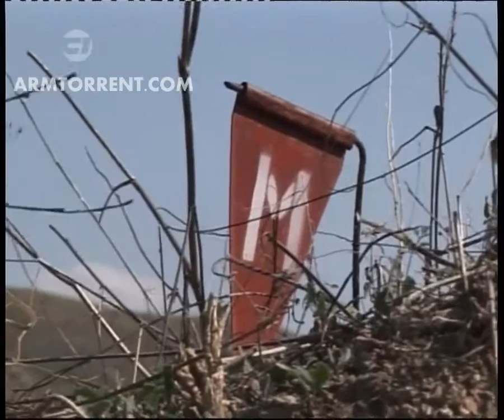Армянская Армия/Armenian Army/Հայկական բանակ